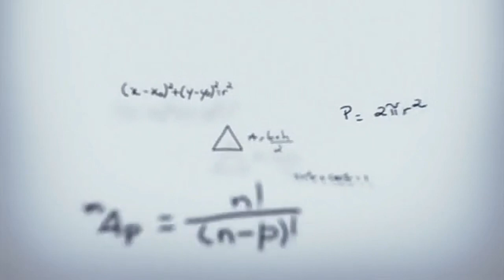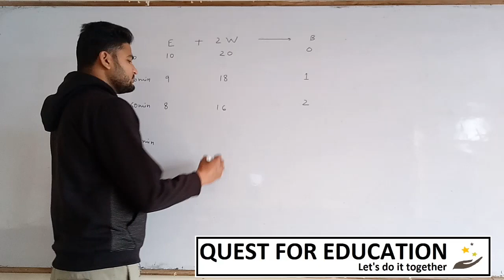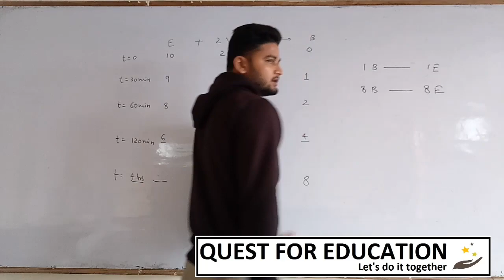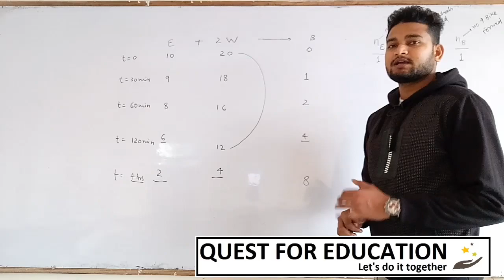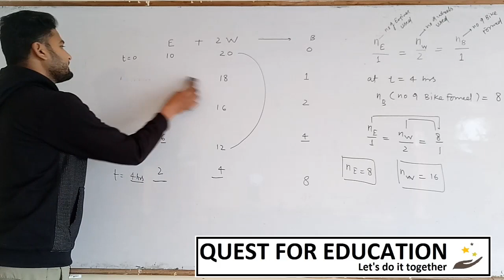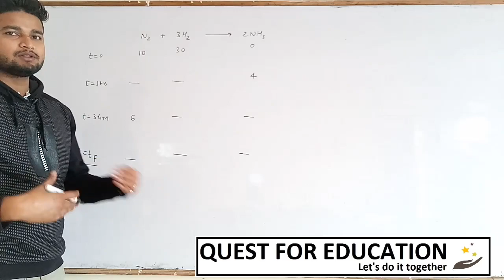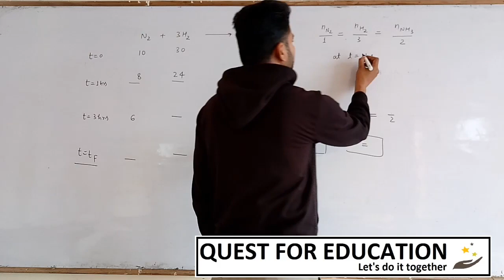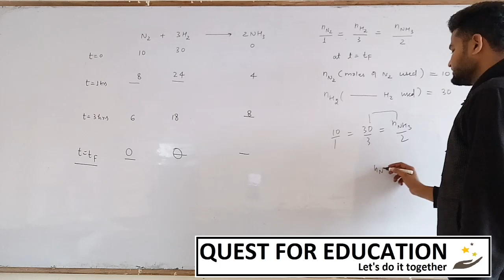Mole concept | Lecture 2 | Class 11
Chemistry | CBSE Board | Quest For Education